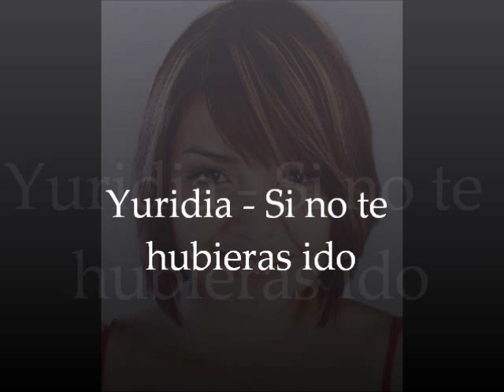Yuridia - Si no te hubieras ido (version estudio)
Yuridia en La academia 4 interpreta un exito de Marco Antonio Solis el tema "Si no te hubieras ido" en version estudio.